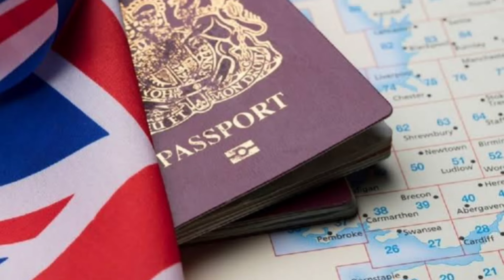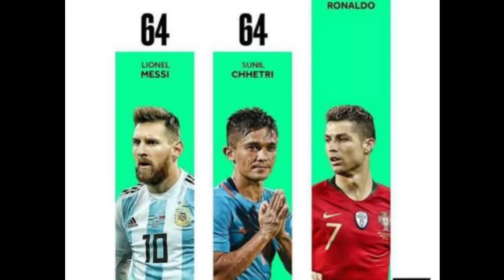Sunil Chhetri Announced Retirement 🤧 End Of An Era 🥺 Sunil Chhetri Biography 💙 | Gyan Zone